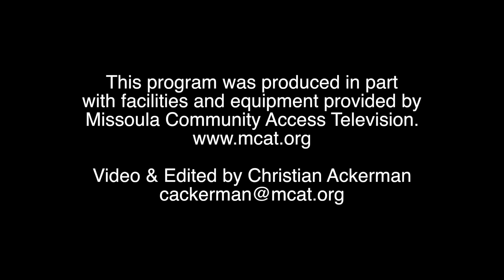Missoula's Hybrid Poplar Project-Hybrid Energy Group of Missoula 2013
Missoula's Hybrid Poplar Project-Hybrid Energy Group of Missoula 2013 stakeholders talk about the  Poplar Project. This video by Christian Ackerman is produced in part through MCAT.